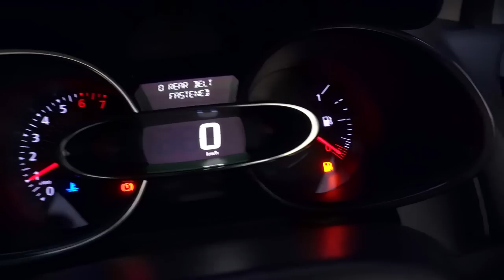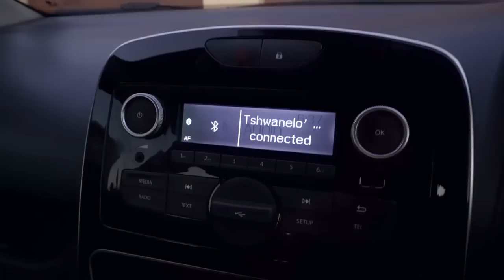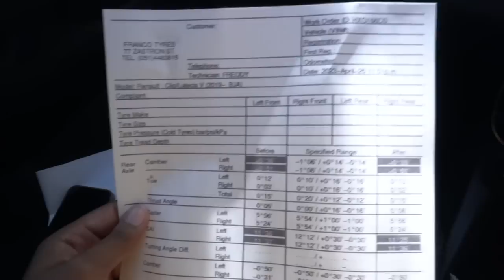life lately: social media break, uniform pledge and life in between